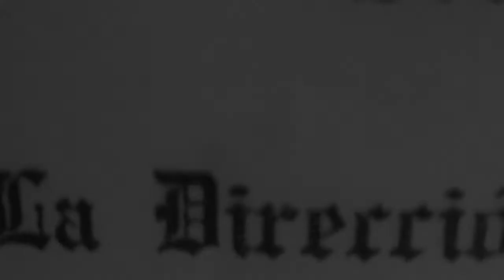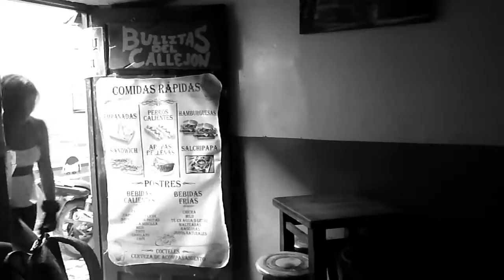El Anillo Negro - Cortometraje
Cortometraje Universitario

Noir - Generos y Formatos Argumentales (Universidad Jorge Tadeo Lozano)

2014-2
Integrantes:
Ivan Camilo Valenzuela
Laura Mendez
Diana Martinez
Sergio Poveda